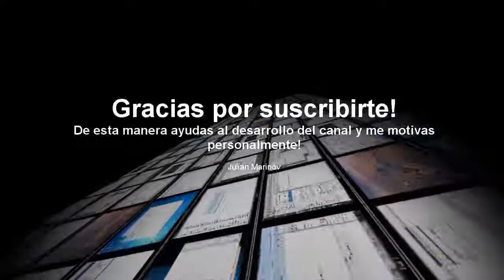Bienvenido al canal!